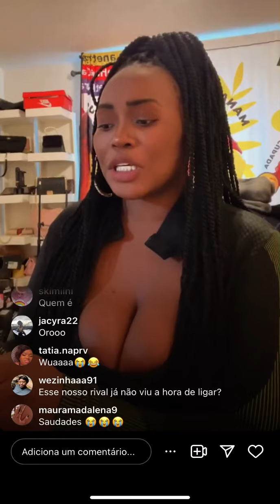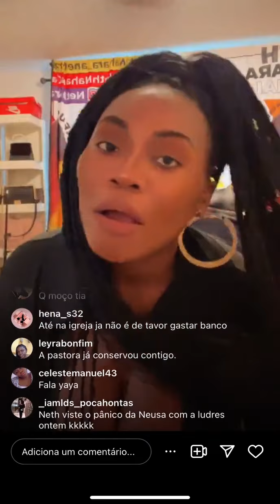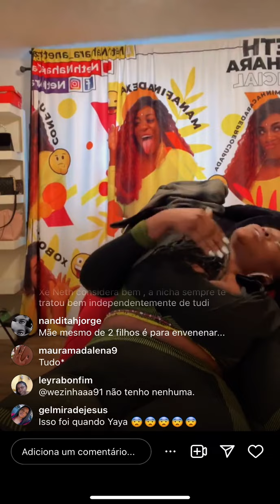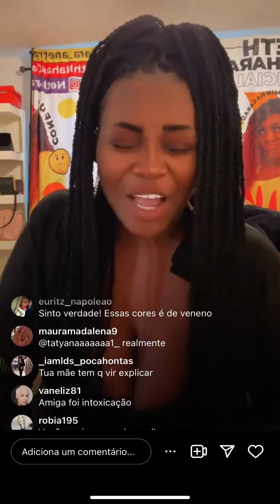Neth Nahara diz que Tchizé dos Santos e Nicha foram as protagonistas e armadaoras do envenenamento